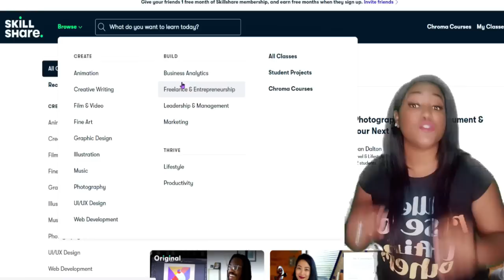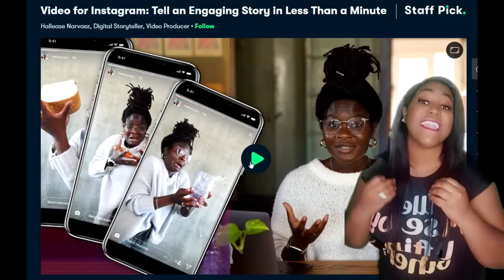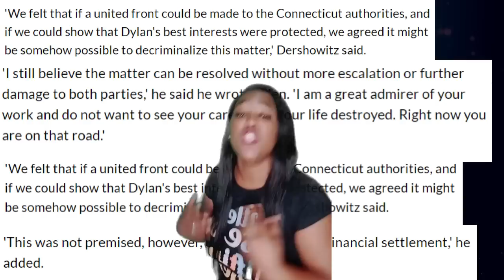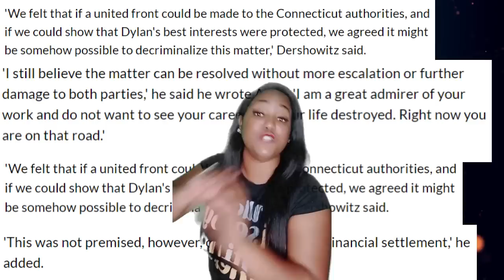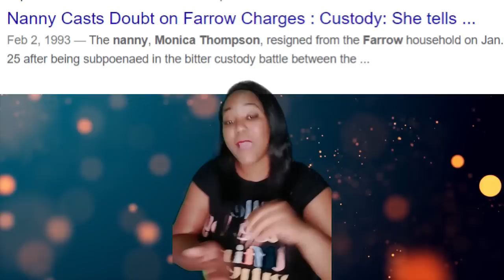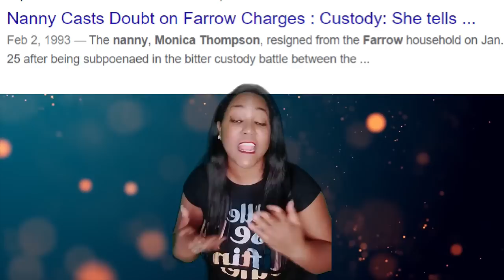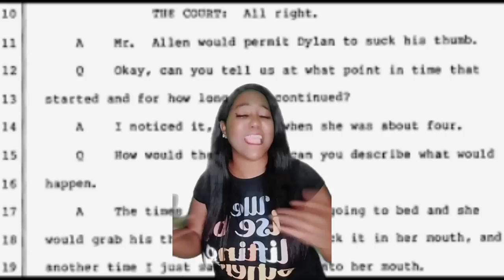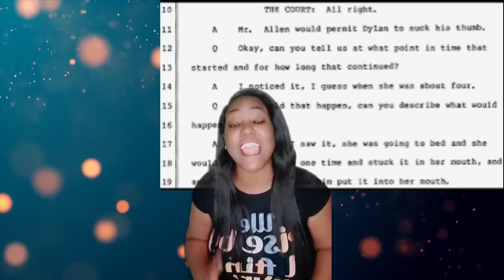OLD HOLLYWOOD SCANDALS - Woody Allen! DEEP DIVE Mia Farrow SCANDAL!😮😮😮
WOODY ALLEN

🙋🏾‍♀️Hey Guys